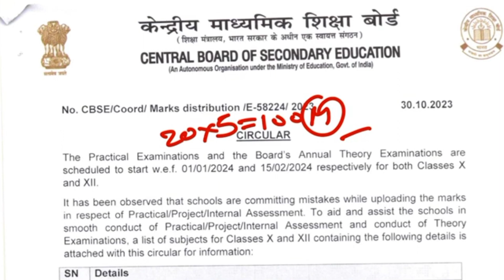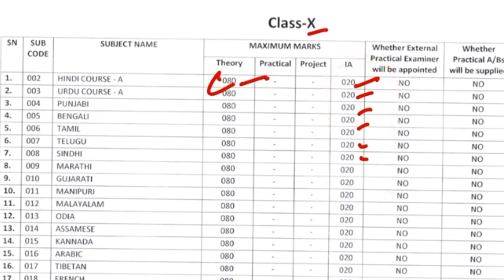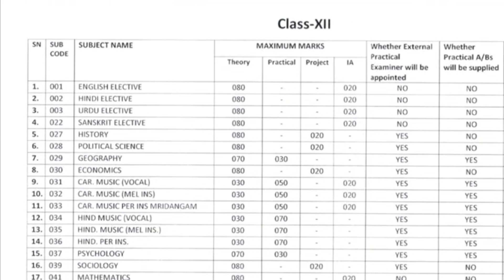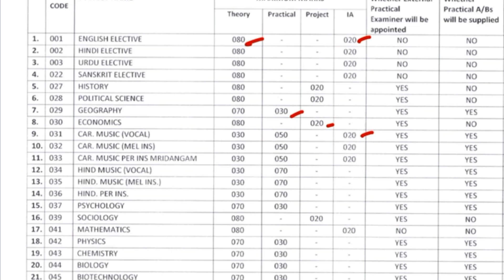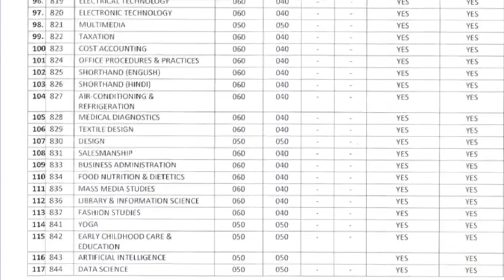Cbse Datesheet Notice Out (Don't Ignore) | Class 10 | Class 12 | Cbse Latest News | Board Exam 2024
(Link pe Click karke ek bar jarur dekhna)

Your Query
cbse datesheet notice out
class 10 latest news
class 10
class 12 latest news
class 12
cbse latest news
cbse news